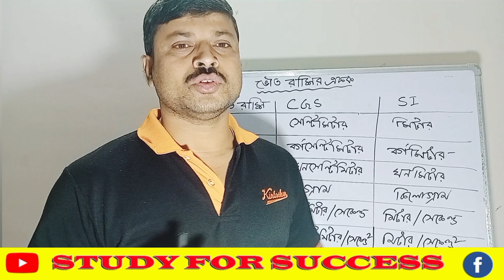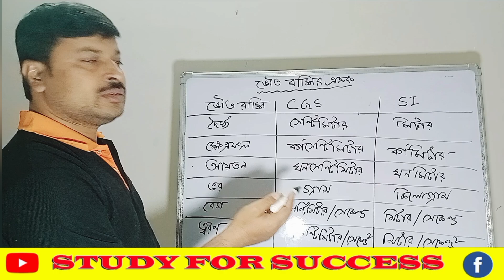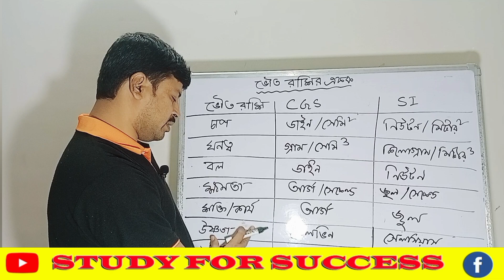Physical Science/ভৌত রাশির একক -CGS-SI/GNM-ANM ALL CLASS/@HalkaTathya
Physical Science/ভৌত রাশির একক -CGS-SI/GNM-ANM ALL CLASS/  @StudyForSuccess-100Percent